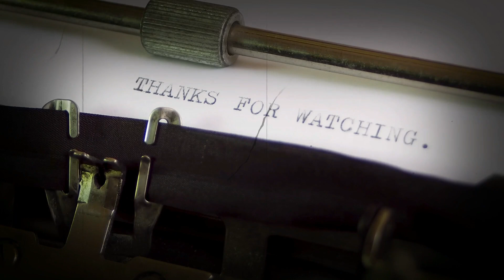Eminem - Stepdad (REACTION) Music to be murdered by - RELATABLE EM!!!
What up Fable Squad!

Eminem - Stepdad Reaction

Fable Instagram: @fablefil